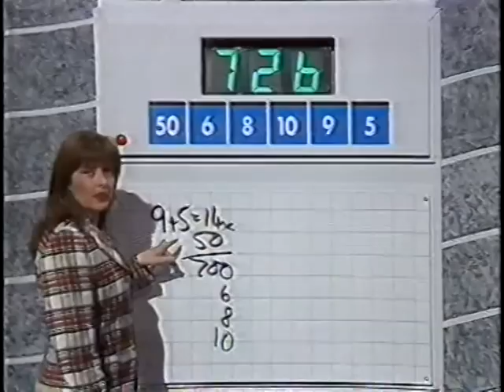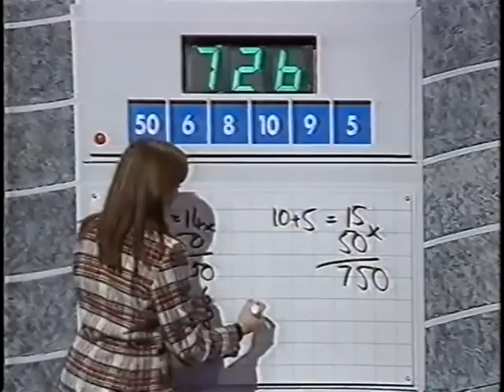Countdown - Monday 1st January 1996 - Part 3 Of 3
Broadcast On Monday 1st January 1996 - Part 3 Of 3 - Richard Whiteley & Carol Vorderman host the show in which contestants race against the clock to pit their wits against vowels, consonants and numbers. With Mark Nyman and dictionary corner guest Geoffrey Durham - All copyright remains with Yorkshire Television and ITV Productions - PLEASE COMMENT!